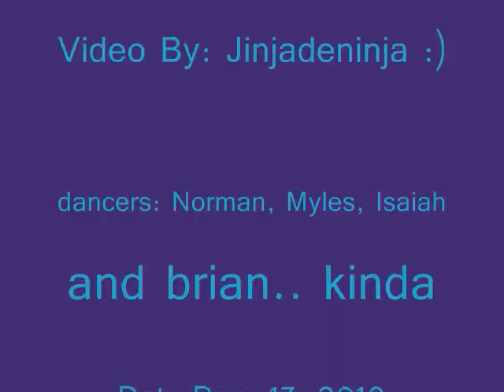Do the John Wall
Me taking a video of my friends Norman,Myles,and Isaiah in the class room on the last day b4 winter break. Mr.G our teacher put up the song john wall and they came up and danced :) shout out to you guys! -jinja